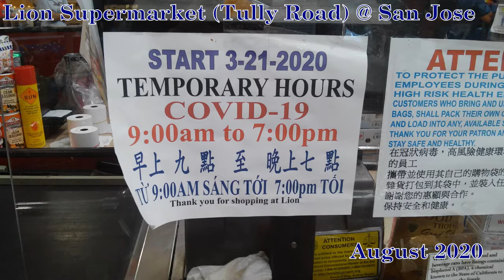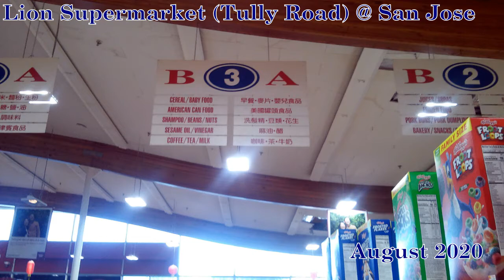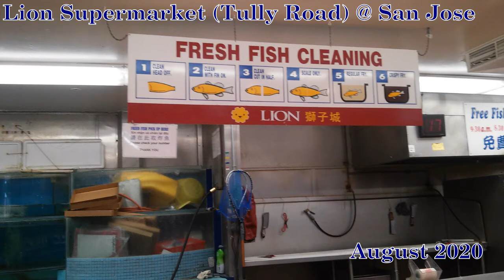Lion Supermarket (Tully Road) San Jose 圣何塞（美国加州)狮子城超级市场(塔利路分店)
Lion Supermarket (Tully Road) San Jose
圣何塞（美国加州)狮子城超级市场 (塔利路分店)
[旧译 San Jose 山河市; Tully Road 大利路]
Store Hours: 9:00AM - 9:00PM, 7 Days a Week
Sizable outpost of a chain of Asian food markets featuring deli & seafood items, produce & more.